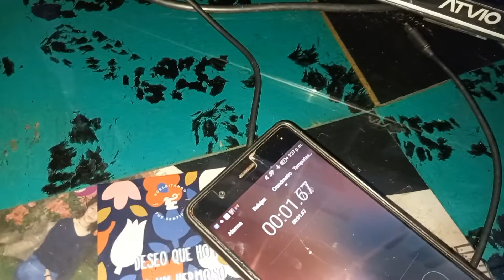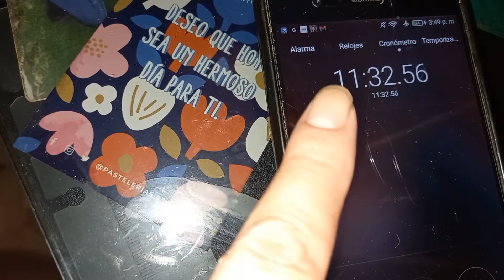🔴Limpieza en 10 minutos.. Que alcance a limpiar?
hola Chicas..
Este método funciona para quienes trabajan o para limpiar nuestra casa de una forma rápida y no nos cause estrés el desorden..